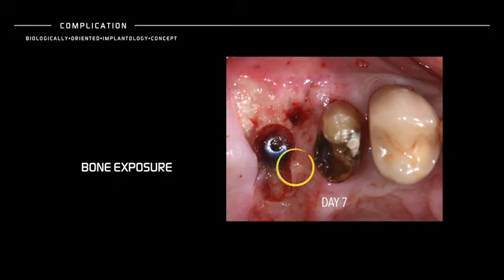IMMEDIATE IMPLANT PLACEMENT AND ATRAUMATIC SINUS LIFT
The management of a complication derived from non cooperative patient is an issue we need to know how to solve.
Everything you need to know in Dental Surgery Channel.